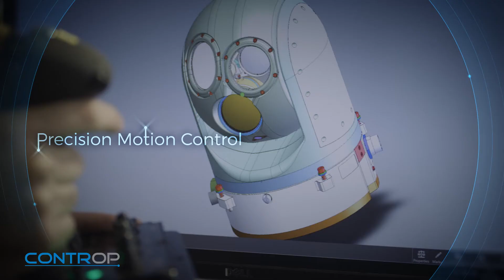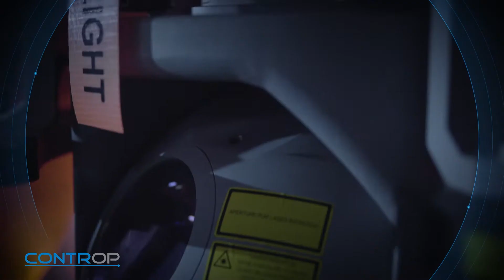CONTROP Company Profile